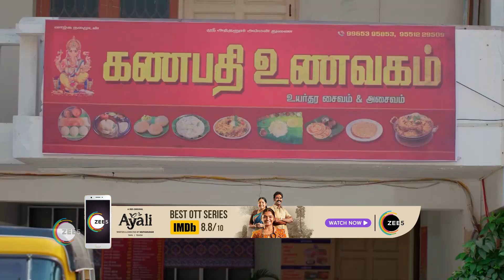Thavamai Thavamirundhu | Ep - 291 | Webisode | Mar, 20 2023 | Priya, Anitha Nair | Zee Tamil